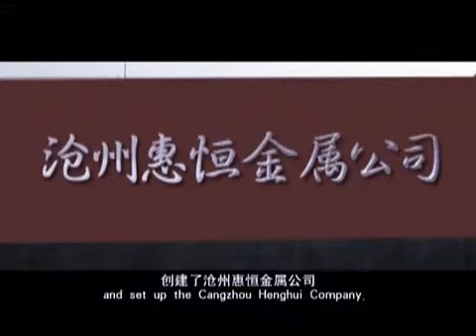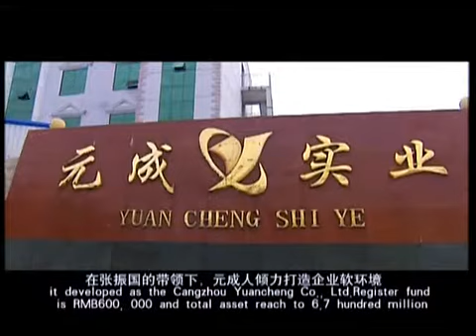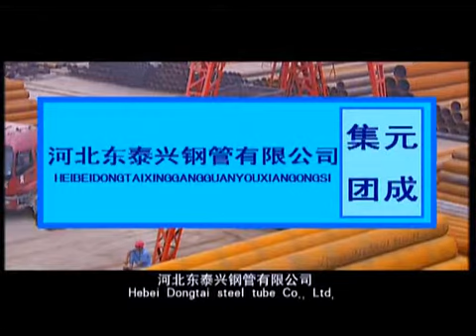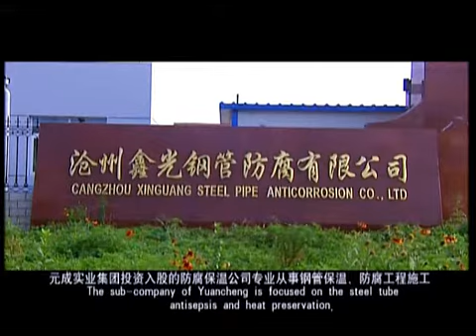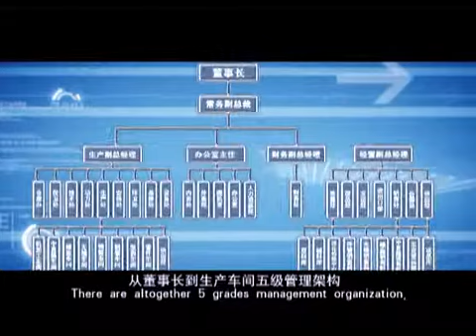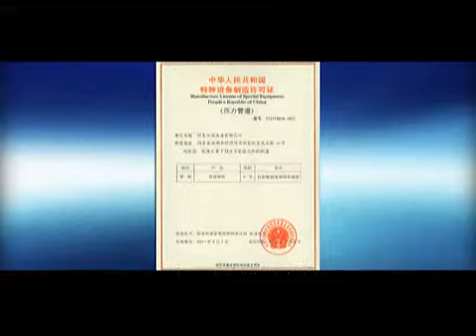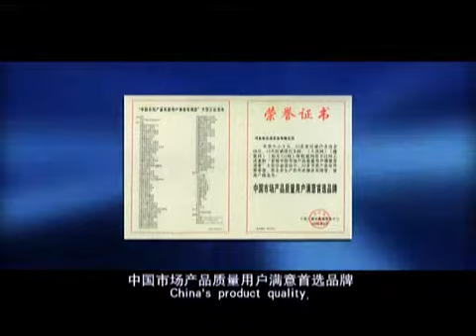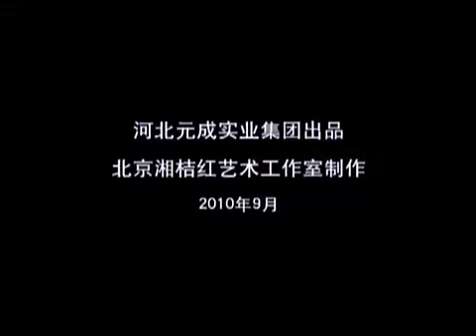Hebei YuanCheng Industry Co., Ltd Induction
Hebei YuanCheng Industry Co., Ltd:  one of the largest manufacture of SSAW, LSAW, SMLS,ERW steel pipe and pipe fittings in China.